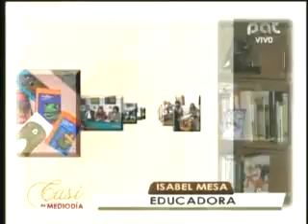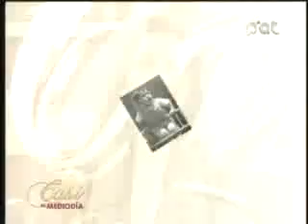ISABEL MESA, CARLOS D. MESA, GUIOMAR MESA PARTE 1 1-3-2012 @ CASI AL MEDIODIA PAT - BOLIVIA